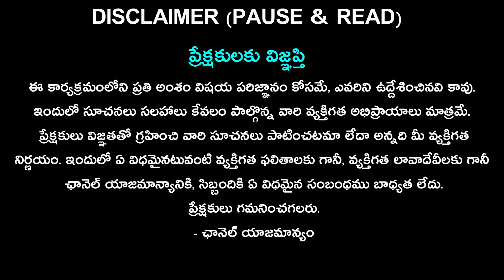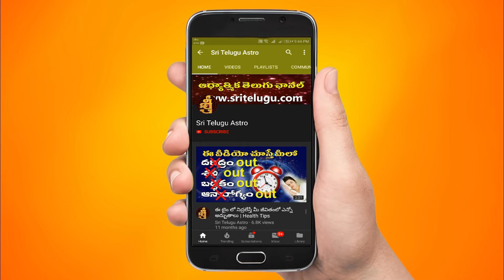5th july 2024 | అమావాస్య రోజు ఇలా చేస్తే అదృష్టం మీ సొంతం | Remedies for Amavasya in Telugu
5th july 2024 | అమావాస్య రోజు ఇలా చేస్తే అదృష్టం మీ సొంతం | Remedies for Amavasya in Telugu